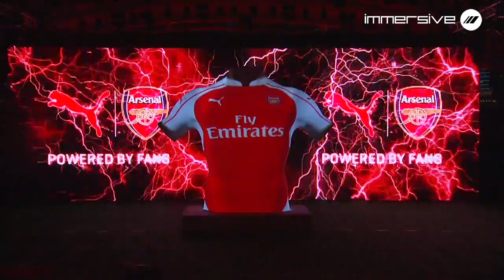Puma | Arsenal 2015 Kit Launch 2015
Immersive were responsible for all content creation and video mapping aspects of the project, including ensuring that the 2D design files from Puma of the 3 Arsenal / Puma kits would fit the Torso model via accurate texture painting and that, through a lot of feedback with PUMA, the football kits were an accurate representation of the real shirts themselves. The projection first showcased the new red home kit, then transformed via electrical sparks and energy, powered by the fans chants, to the gold away kit.

Immersive Ltd.